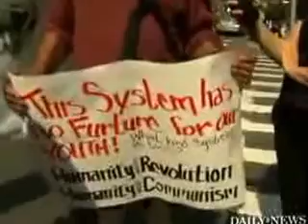NOT GUILTY Crowd Reacts to Sean Bell Verdict